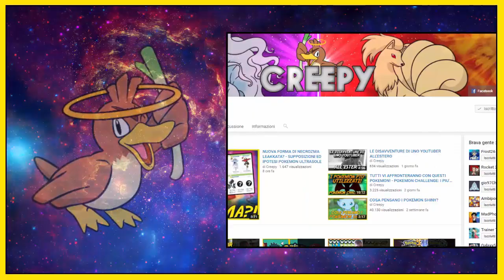IL NUOVO GAMEPLAY DI ULTRASOLE E ULTRALUNA RIVELA DETTAGLI IMPORTANTISSIMI!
LEGGI!!!